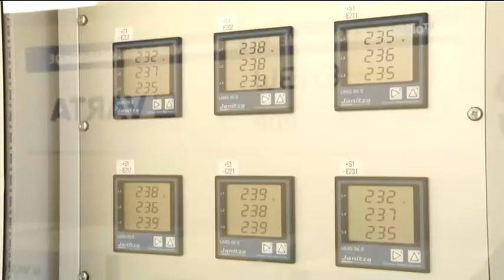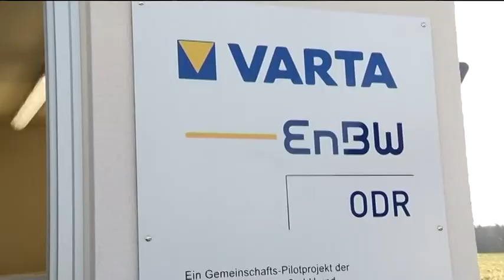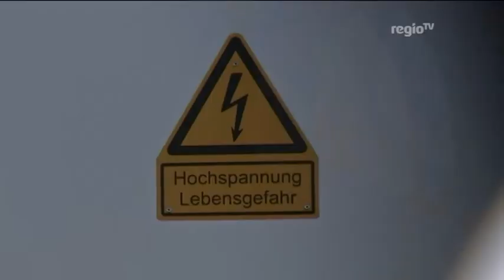Pilotanlage zur Sromspeicherung - Der Spitzenspeicher Nr.1 (Regio TV Schwaben)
Strom mit Photovoltaikanlagen zu produzieren ist kein Hexenwerk mehr- den Strom allerdings zu speichern ist nicht so einfach.
Deshalb haben der Netzbetreiber ODR und der Batteriespezialist Varda nun ein Forschungsprojekt eingeweiht- den Spitzenspeicher Nummer eins in Schwenningen bei Ellwangen.

Redaktion: Kathrin Adamski, Kamera: Daniel Lattner